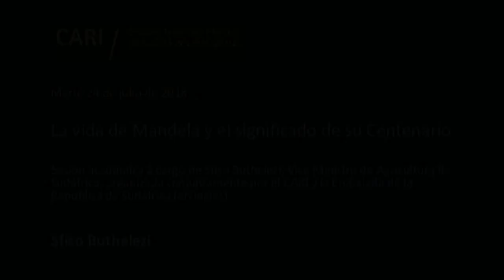2018-07-24 La vida de Mandela y el significado de su Centenario - SFISO BUTHELEZI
La vida de Mandela y el significado de su Centenario

Sesión académica a cargo de Sfiso Buthelezi, Vice Ministro de Agricultura de Sudáfrica, organizada conjuntamente por el CARI y la Embajada de la República de Sudáfrica (en inglés)

Sfiso Buthelezi / Vice Ministro de Agricultura, Bosques y Pesca de la República de Sudáfrica. Máster en Comercio de Finanzas para el Desarrollo de la Universidad de Ciudad del Cabo, Sudáfrica. Previamente, ha ocupado el cargo de Vice Ministro de Finanzas de Sudáfrica. Forma parte del Partido del Congreso Nacional Africano desde 1981, fue arrestado y mandado a prisión la Isla Robben. Ha asesorado a Jacob Zuma y Mathews Phosa. En 1999 fue designado como Presidente Fundador del Directorio Nacional de Apuestas. Ha trabajado por diez años en Prasa (Agencia Ferroviaria de Pasajeros de Sudáfrica), primero como Director y posteriormente como CEO. Asimismo, ha sido Jefe de Operaciones de la Corporación Makana de Inversiones.